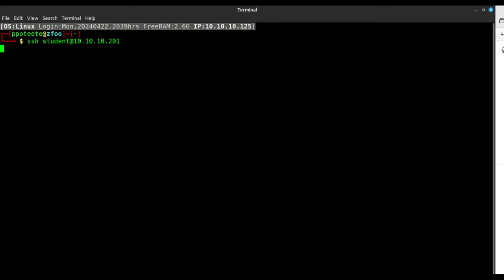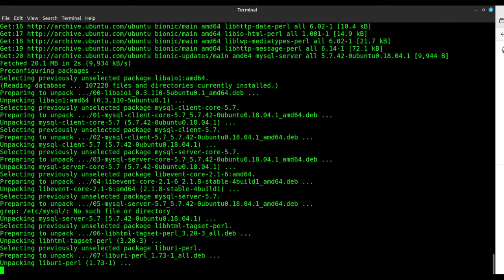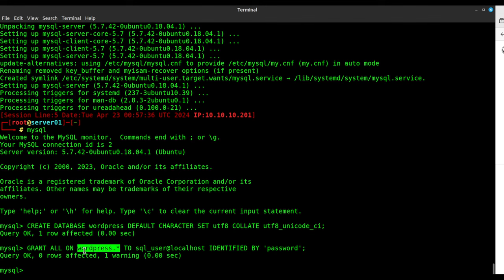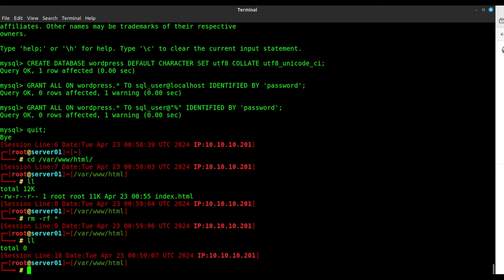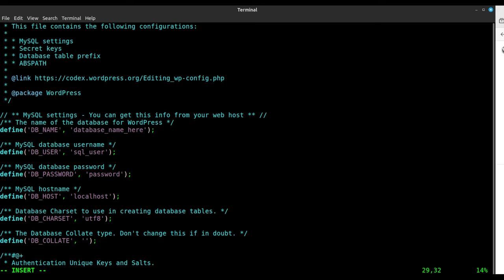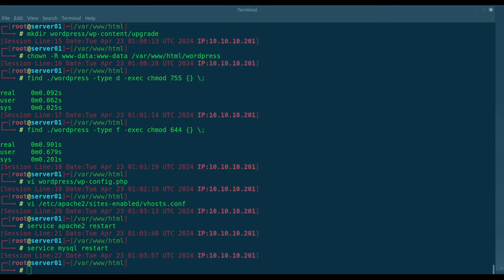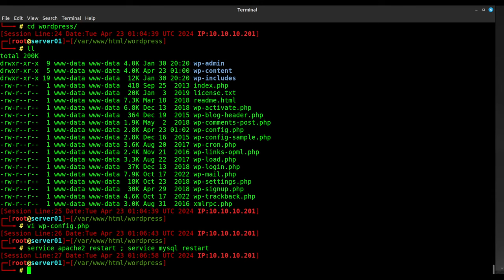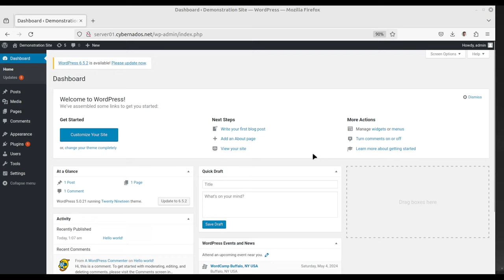WordPress Installation [Part 1 of 3]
The first video in this series provides step-by-step instructions to installing and configuring WordPress.

The commands are listed in the description for your convenience.
vi /etc/hosts
vi /etc/hostname

\section*{Install the MySQL, Apache, and PHP Stack}
\begin{Verbatim}[commandchars=\\\{\}]
apt-get install --install-recommends -y apache2 php libapache2-mod-php php-mysql php-common php-gd php-curl php-mbstring php-xml php-xmlrpc php-soap php-intl php-zip

apt-get install --install-recommends -y mysql-server
# NOTE: We will NOT set a root password
# If you encounter problems, use apt-get remove --purge -y THE_APP_NAME
\end{Verbatim}

\section*{Create the database}
\begin{Verbatim}[commandchars=\\\{\}]
mysql
CREATE DATABASE wordpress DEFAULT CHARACTER SET utf8 COLLATE utf8_unicode_ci;
GRANT ALL ON wordpress.* TO sql_user@localhost IDENTIFIED BY 'password';
GRANT ALL ON wordpress.* TO sql_user@"%" IDENTIFIED BY 'password';
quit
\end{Verbatim}

\section*{Acquire and Decompress WordPress}
\begin{Verbatim}[commandchars=\\\{\}]
cd /var/www/html/
rm -f *
tar xzvf wordpress-5.0.21.tar.gz
touch wordpress/.htaccess
cp wordpress/wp-config-sample.php wordpress/wp-config.php
mkdir wordpress/wp-content/upgrade
chown -R www-data:www-data /var/www/html/wordpress
\end{Verbatim}

\section*{Configure File Permissions}
\begin{Verbatim}[commandchars=\\\{\}]
find ./wordpress -type d -exec chmod 755 {} \;
find ./wordpress -type f -exec chmod 644 {} \;
vi wordpress/wp-config.php
\end{Verbatim}

\section*{Configure Apache VirtualHost}
\begin{Verbatim}[commandchars=\\\{\}]
vi /etc/apache2/sites-enabled/vhosts.conf
\end{Verbatim}

\begin{Verbatim}[commandchars=\\\{\}]
ANGLE_BRACKETVirtualHost *:80ANGLE_BRACKET
    ServerName server\textcolor{red}{??}.cybernados.net
    DocumentRoot /var/www/html/wordpress
ANGLE_BRACKET/VirtualHostANGLE_BRACKET
\end{Verbatim}

\section*{Restart Apache and MySQL and Login}
\begin{Verbatim}[commandchars=\\\{\}]
/etc/init.d/apache2 restart ; /etc/init.d/mysql restart
\end{Verbatim}

⏱️Timestamps
00:00 Introduction to WordPress Installation
00:21 Virtual Machine
02:22 MySQL, Apache, PHP Stack
03:11 Install MySQL Server
05:29 Create a Database
05:38 GRANT ALL
06:28 WordPress 5.0.21
08:28 Permissions
09:11 MySQL Settings
09:50 VirtualHost Configuration
10:39 WordPress Versions
11:58 Install WordPress
14:31 WordPress Login
15:00 WordPress Themes
15:32  Conclusion to Installing WordPress